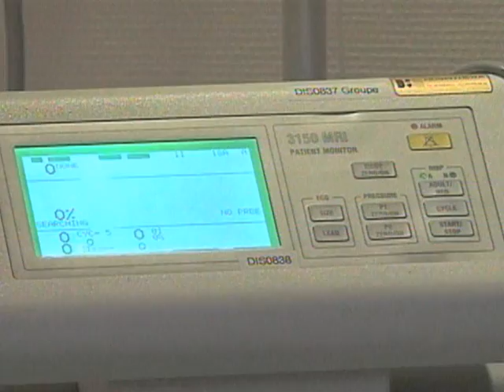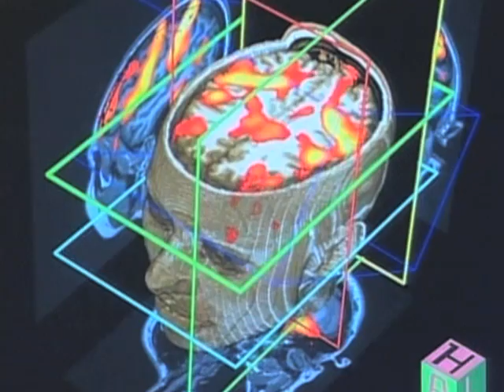Brain Scans Find Consciousness in Some 'Vegetative' Patients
It sounds almost like science fiction: could some patients believed to be in vegetative or minimally conscious states really be conscious all along? And perhaps with new technology, be capable of communicating? Such conditions are caused mainly by stroke, traumatic brain injury, and heart attack, according to the U.S. National Institutes of Health. A recent study could give hope to some of those patients, while raising ethical and legal questions about a patient's quality of life.